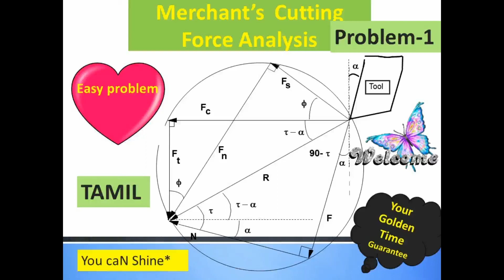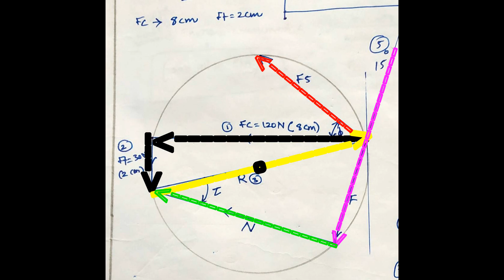Merchant circle PROBLEM 1 MT2 anna university 11)a (70% this type) _ You can shine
Merchant circle PROBLEM 1

MT2 anna university 11)a (70% this type) _ You can shine